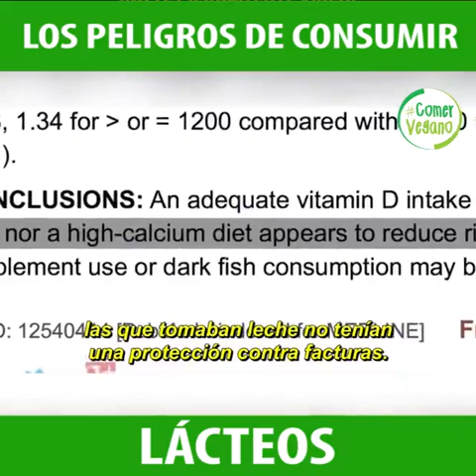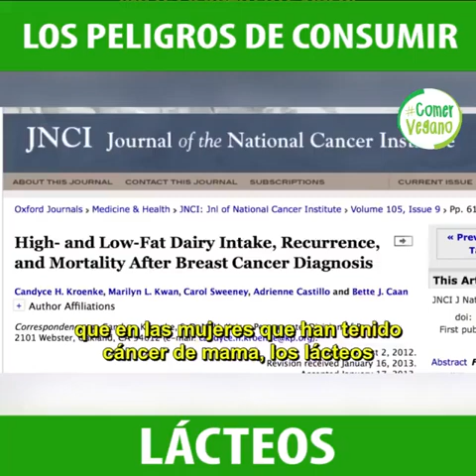La verdad sobre la leche de vaca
Ya es hora que los pediatras pierdan el miedo a perder sus puestos y brinden salud a los niños dando buena info a lo papis